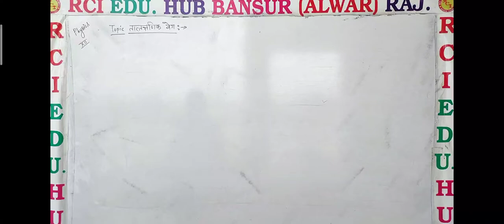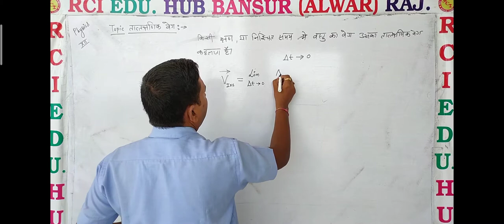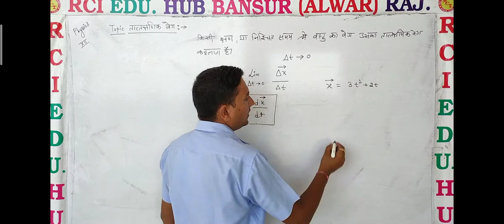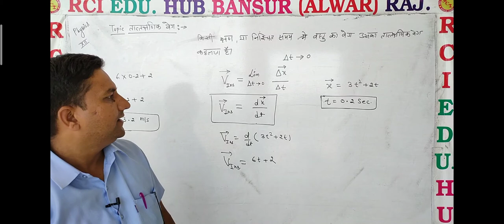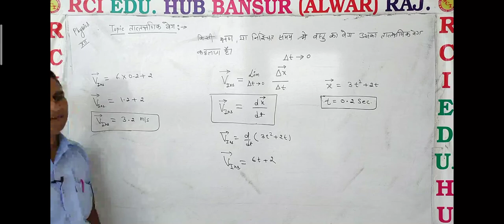instantaneous वेग ll Rci Edu. Hub Bansur Alwar Raj. ll by ravi sir